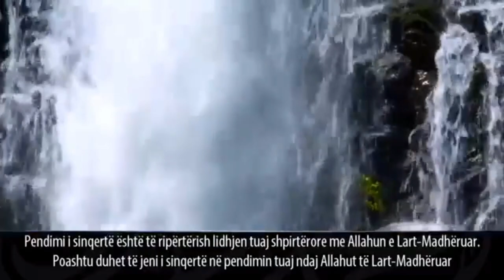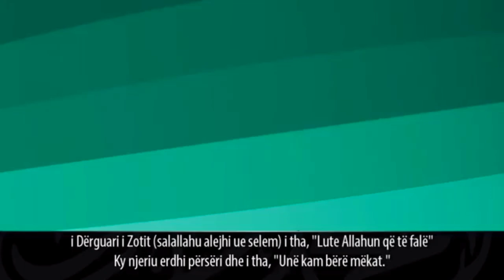Ripërtërije lidhjen shpirtërore me Allahun!